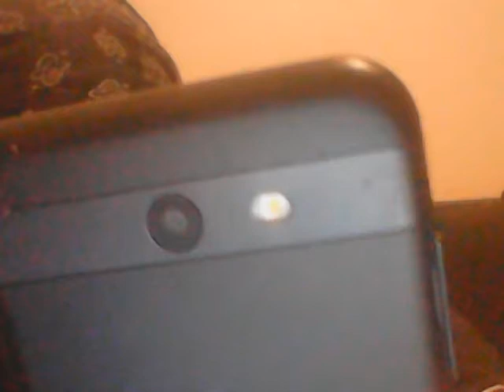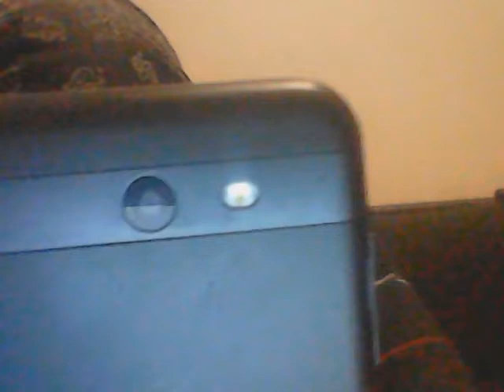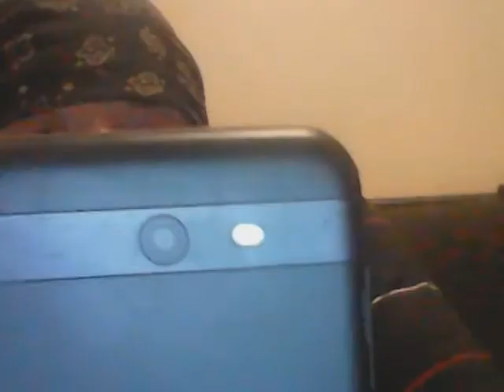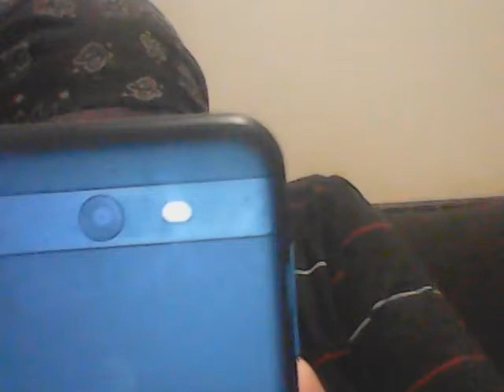Kronik J & T-ROY New Rhymes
me and my cuz's huge pile of words for yall to be dissapointed by. In this vid we talk about how me and him are trying to make an album, with him and me, using me as the outlet for the body, his, and that my upcoming album will be the first awesome album ever.. it will have:

1. forwards and backwards
2. will be 2 sided
3. backwards will not have religious junk
4. first time someone is in another body really doing it
5. first time backwards will be fully understandable too & performable both ways
6. will be based on taking eminem's revival pill only and not allowed to do anything else but just remix pieces of that album into it
7. will be using new forms of meter no one has used, (reset genre idea i have)
8. will also use image created sounds from what we made (image2sound creating the beats)
9. and some of the beats will have some samples from other music we chose
10. it'll
11. We will try to make the music also have art when sound2image is used
12. and we will use everything in our arsenal. We want things to be real using depth perception & looking away and how that effects motion with response perception and sound
13. a whole lot more but in the time we could think of it it was done, but a real copy of this cd would be quite a task to accomplish and will definitely be done